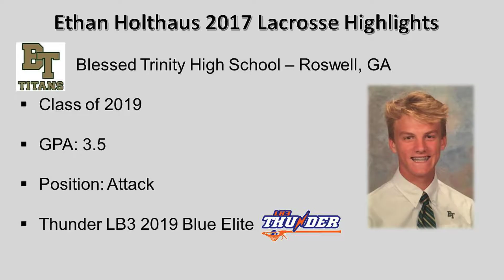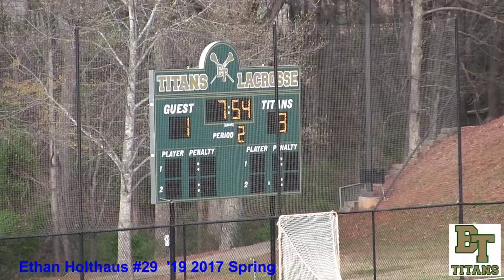Ethan Holthaus 2017 Lacrosse Highlights 11 29 2017 1080p